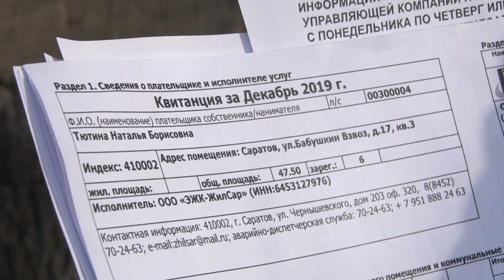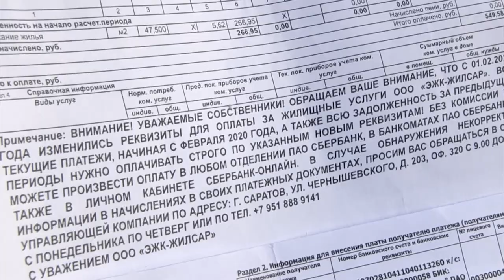Коммунальщики-банкроты продолжают собирать деньги с жильцов